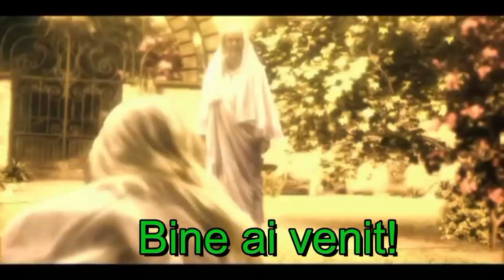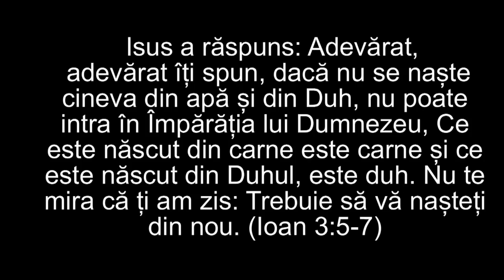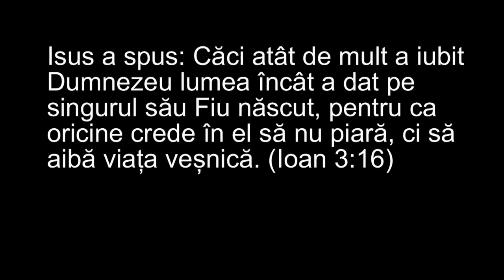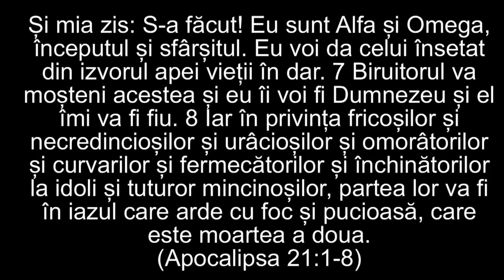Ce se întâmplă după moarte? Isus o explică! Cei bogați și Lazăr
Acts with subtitles:(From Chapter 1 to 7):
Languages:
Gospel of Matthew with subtitles (More than 1000 languages!):
Languages: